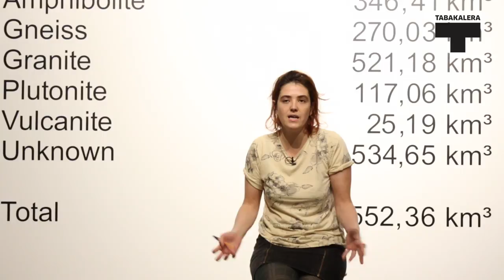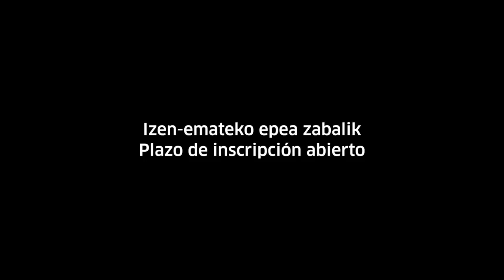Testu-inguruan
Hilero elkartzen gara erakusketen edukietan sakondu eta bestelako ideia eta eztabaidak aktibatzeko helburuarekin. Testuak, filmak edo erakusketetako pieza zehatzak aztertuko ditugu arte garaikidearekin lotutako gaien gainean gure buruak trebatzeko.

Cada mes nos reunimos para generar 'cajas de herramientas' colectivas que sirvan para profundizar en los contenidos de las muestras y activar nuevas ideas y debates. El grupo revisa materiales como textos, películas, piezas de las exposiciones u otras relacionadas, con la intención de, poco a poco, auto-formarse en temas relacionados con el arte contemporáneo.
tabakalera.eu/eu/organismo-bizidunen-agentzia-testu-inguruan